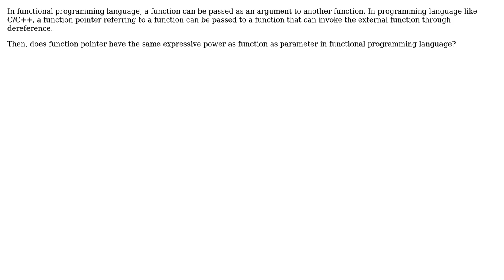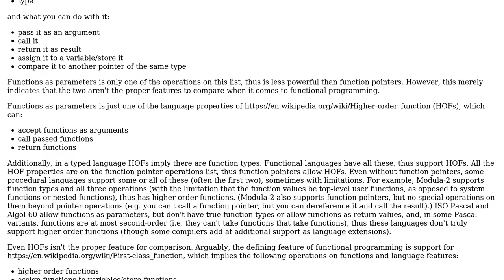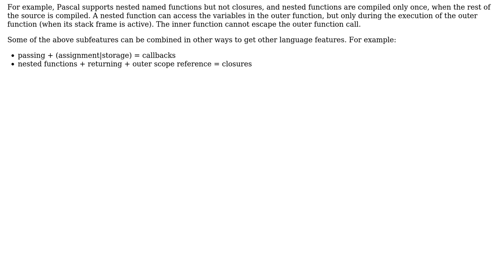Does function pointer have the same expressive power as function as parameter?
Software Engineering: Does function pointer have the same expressive power as function as parameter?

With thanks & praise to God, and with thanks to the many people who have made this project possible! | Content (except music & images) licensed under CC BY-SA | Music | Images & others | With thanks to user outis user m-z user Lucas user Basile Starynkevitch and the Stack Exchange Network Trademarks are property of their respective owners. You are responsible for your own actions.